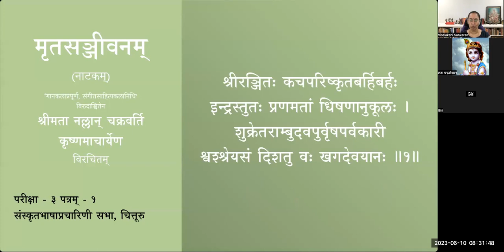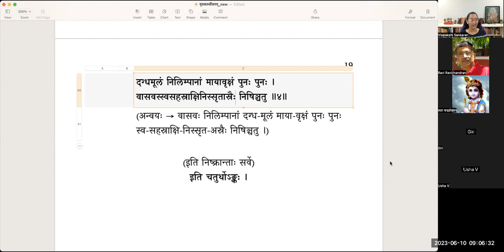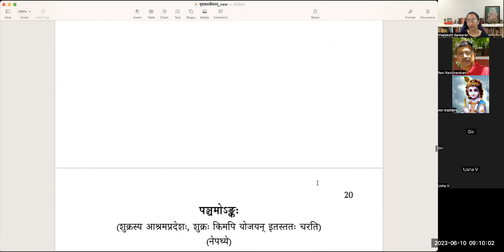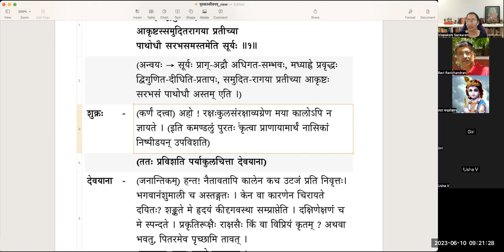मृतसञ्जीवनम् (Mritasanjivanam) - Natakam - पाठः ८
मृतसञ्जीवनम् (नाटकम्)
पाठः ८ - चतुर्थोऽङ्कः, पञ्चमोऽङ्कः